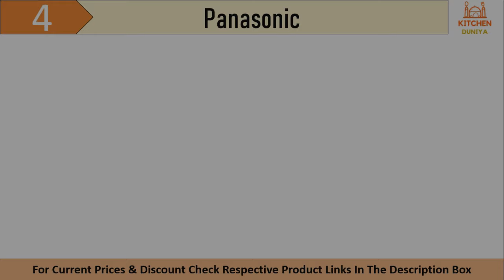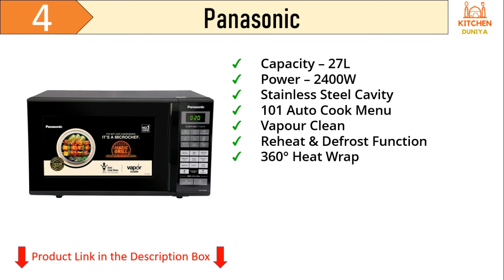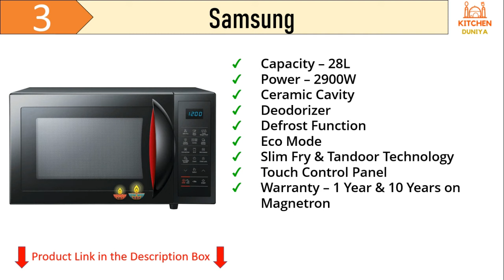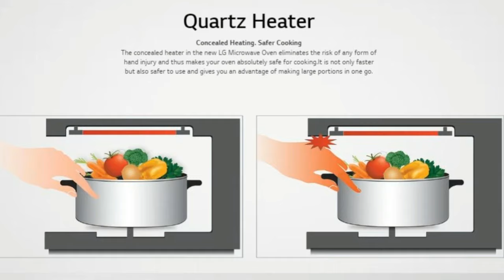Best Microwave Oven 2024 | Top 5 Best Convection Microwave Oven | Solo & Grill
Several convection microwaves in India were highly regarded for their features, reliability, and performance. Here are a few top 5 options that were popular among consumers:
When choosing a convection microwave, consider factors like capacity, power consumption, preset cooking modes, ease of use, and durability to ensure it aligns with your needs. Always check for updated models, new features, and reviews before making a purchase to find the best option available in the market at present.

🔥Best Price Buying Link :

IFB Solo Microwave

✅5. Morphy Richards Deluxe 30L Convection Microwave

✅4. Panasonic 27L Convection Microwave

✅3. Samsung 28L Slim Fry Convection Microwave

✅2. IFB 30 L Convection Microwave

✅1.  LG 28 L Convection Microwave

⏩ Best Offers On Microwave Available Today on Amazon

Questions Covered -
best microwave in india,
which company microwave oven is best in india,
best microwave oven india,
best microwave for home use,
which is best oven or microwave,
india best microwave oven,
best microwave in budget,
best microwave for home,
which brand is best for microwave oven,
which company is best for microwave,
best microwave oven in india,
best microwave in the world,
how to choose best microwave oven in india,
which convection microwave is best in india,
which is best convection microwave oven in india,
best microwave for home use in india,
which microwave oven is best for home use,
which is best microwave oven,
best company for microwave oven,
best brand for microwave oven,
top 5 best microwave oven in india,
best microwave oven kaun sa hai,
which is best microwave,
which is best microwave oven for home
best microwave oven 2023
best convection microwave oven
best microwave 2024
best microwave oven
microwave oven
microwave
best microwave
best oven
lg microwave vs samsung microwave
best microwave oven 2024 in india
samsung microwave 2024
best convection microwave oven 2024
best microwave oven under 10000
best solo microwave
best microwave under 10000
best microwave oven for cake baking
top microwave oven 2023
top microwave oven
top microwave
top microwave oven 2023 india
solo microwave